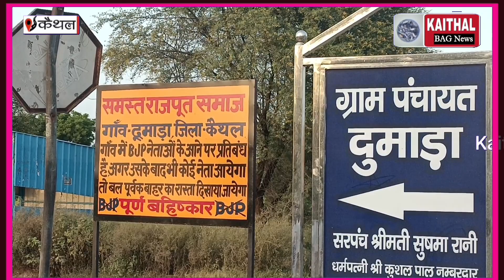गांव दुमाड़ा में इस पार्टी की बल्ले बल्ले